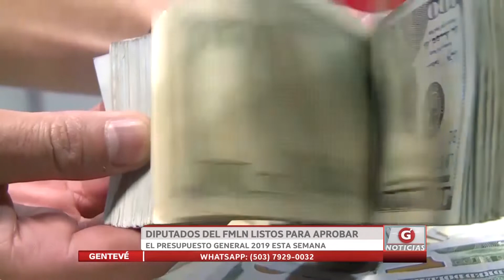Diputados del FMLN listos para aprobar el presupuesto general 2019 esta semana